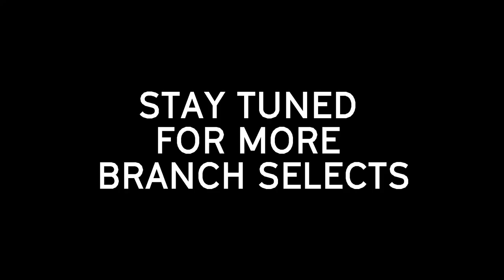BRANCH SELECTS | Winter 2023 | TRAILER Film Series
Screening this fall at the Academy Museum.
BRANCH SELECTS

Branches of the Academy of Motion Picture Arts and Sciences represent distinct disciplines of moviemaking. Working with members of the Academy branches, the Academy Museum presents a weekly series that offers a one-of-a-kind journey through film history. Each week, a different Academy branch selects a film—from silent cinema to contemporary films—that represents a major achievement in the evolution of moviemaking and its unique disciplines.

Academy Museum film programming generously funded by the Richard Roth Foundation.